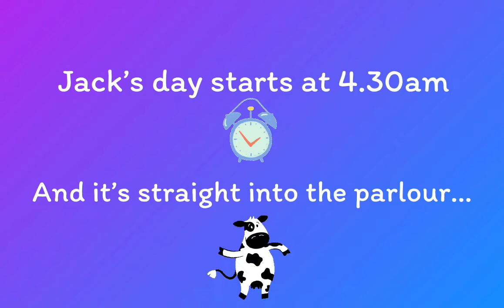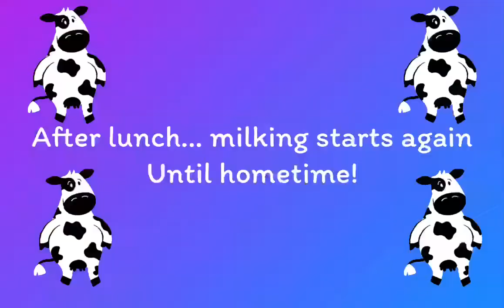Februdairy - Meet Jack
Ever wondered what it's like in a milking parlour - meet our Assistant Herdsman Jack. He'll show you around...